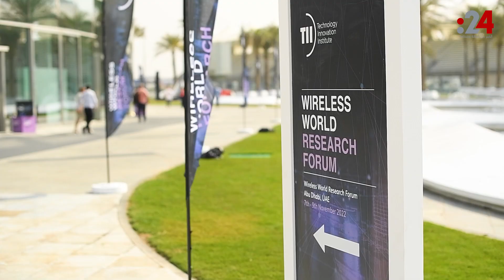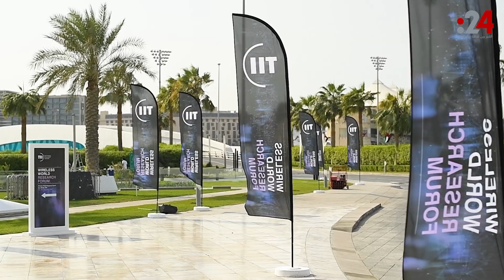أبوظبي.. اجتماع منتدى البحوث العالمية اللاسلكية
يجمع منتدى البحوث العالمية اللاسلكية هذا العام نخبة من خبراء مجتمع البحوث العالمية اللاسلكية لاستكشاف التحديات والفرص التي تواجه القطاع ودراسة مختلف التوجهات الناشئة فيما يتعلق بنشر شبكات الجيل الخامس (5G) وغير ذلك.

ويستضيف المنتدى لهذا العام معهد الابتكار التكنولوجي، المركز الرائد عالمياً في مجال البحث العلمي وذراع البحوث التطبيقية لمجلس أبحاث التكنولوجيا المتطورة في أبوظبي، ليستعرض الاجتماع الـ 48 مستقبل تقنيات الذكاء الاصطناعي، لا سيما في إطار الابتكارات والاتصالات اللاسلكية التي تساهم في تعزيز القيمة عالمياً.

ومن الجدير بالذكر أن منتدى البحوث العالمية اللاسلكية ينظم اجتماعين سنويًا ويكون كل اجتماع باستضافة إحدى المنظمات الأعضاء ويتطرق لموضوع محدد، ويتيح كل اجتماع الفرصة للأعضاء والخبراء لتبادل الأفكار والمشاركة في المناقشات والتواصل. وتتم دعوة المتحدثون لحضور جلسات جماعية وورش عمل ومؤتمرات، كما يمكن للأعضاء الاستفادة من فرص القيادة الفكرية والمساهمة في الأوراق البيضاء المنشورة في مجالات خبرتهم بالتزامن مع الحدث.